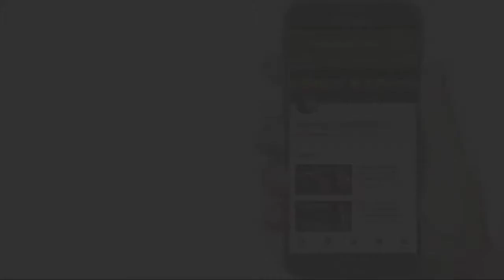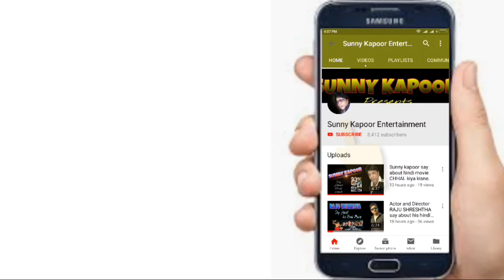एक डायलॉग को कई तरह से बोल सकोगे तभी फिल्म ऐक्टर बन पाओगे # Sunny kapoor#Colors Acting Classes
Director. Writer. Producer aur Acting teacher Sunny kapoor ki naye actoro ko sahi salah.